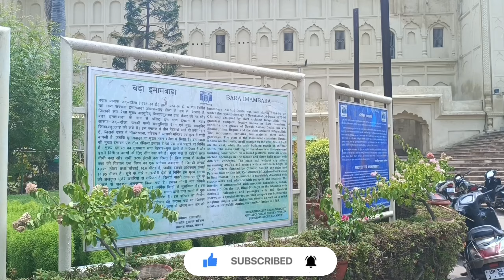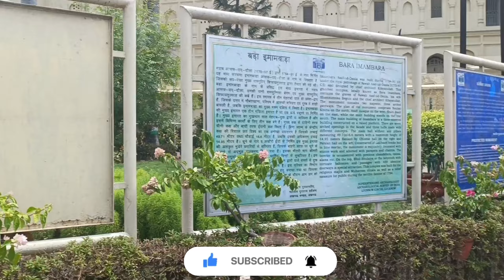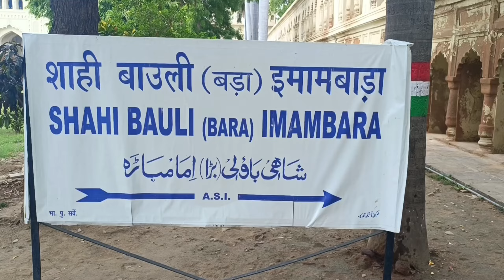Bhool Bhulaiyaa Of Lucknow